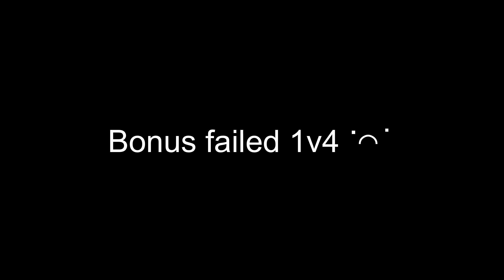I TRIED 100% SPRINT SENSITIVITY FOR THE FIRST TIME!! | PUBG Mobile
I tried 100% sprint sensitivity for the first time in PUBG Mobile!!

Device: iPad Pro 11” 2022
Headset: AirPod Pros (but there’s way better gaming headset/earphones)
Recorder: iOS in built screen recorder
Editor: Luma Fusion
Country: Australia